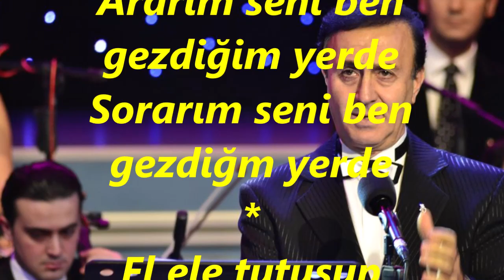Ali Osman AKKUŞ-Hiç Tükenmeyecek Sandığımız Aşkımız Bitecek Miydi (MUHAYYER KÜRDİ)R.G.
SOLİST:
*ALİ OSMAN AKKUŞ*
VİDEOYU YAPAN
*RECEP GAYRETLİ*
GÜFTE: NECDET TOKATLIOĞLU
BESTE: NECDET TOKATLIOĞLU
USUL: DÜYEK
MAKAM: MUHAYYER KÜRDİ
Hiç tükenmeyecek sandığımız
Aşkımız bitecek miydi?
Kalbimizde yanan aşk ateşi
Gün gelip sönecek miydi?
Nerdesin sevgilim kimbilir nerde?
Ararım seni ben gezdiğim yerde
Sorarım seni ben gezdiğm yerde
El ele tutuşup gezdiğimiz
Yerleri ararım şimdi
Mazideki günleri yad ederek
Ah edip yanarım şimdi.